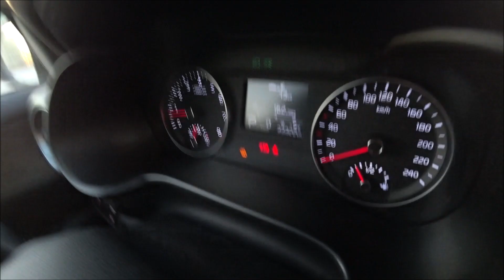Kia Cerato 2020 . ДВА ГОДА СПУСТЯ , ЧТО СТАЛО С МАШИНОЙ !? ОБЗОР АВТО . КИА ЦЕРАТО ОТЗЫВ ВЛАДЕЛЬЦА .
Cerato четвертого поколения создан на платформе K2, во внешности машины заметно влияние «старшей» модели Stinger — смещенная назад кабина, длинный капот и короткий багажник. Производитель утверждает, что эффективность шумоизоляции поднялась на новый уровень, а кузов стал более устойчивым к коррозии. Впервые у Cerato в списке опций появились полностью светодиодные фары. Эксклюзивно для России предлагается расширенный пакет «Теплые опции». Российские покупатели могут выбирать между двумя атмосферными бензиновыми моторами с распределенным впрыском: 1,6-литровый двигатель из семейства Gamma (128 л.с. и 155 Нм) и 2,0-литровый агрегат Nu (150 л.с. и 192 Нм). Для 1,6-литрового мотора предусмотрена 6-ступенчатая «механика» или «автомат» с таким же количеством ступеней, для более мощного двигателя предложена только АКП.

У нового Cerato более прямолинейная и резко очерченная передняя панель, сменившая собой прежнюю гладкую и обтекаемую, — интерьер выглядит современно и более строго. Похожие на авиационные сопла воздуховоды — дань моде. Базовая комплектация Comfort включает электрические зеркала и стеклоподъемники, водительское сиденье с регулировкой по высоте, дистанционный ключ, мультируль, кондиционер. В комплектации Luxe есть кожаная отделка рулевого колеса и селектора КПП, двухзонный климат-контроль. Версия Prestige предложит мультимедиа с экраном 8'' и камеру заднего вида, а также систему выбора режимов езды. В исполнении Premium установлена приборная панель Supervision с цветным 4,2-дюймовым дисплеем, бесключевой доступ, запуск двигателя кнопкой, интеллектуальная система открывания багажника, беспроводная зарядка для мобильника. Premium+ включает кожаный салон и электропривод водительского кресла в 10 направлениях с памятью. В октябре 2019-го комплектации Premium и Premium+ заменили на версии GT Line и GT Line+. Обе отличает внутренний стайлинг-пакет и внешние спортивные детали. У GT Line комбинированная обивка сидений, у GT Line+ кожаная.

Базовый двигатель российской версии Cerato носит обозначение G4FG, имея объем 1,6 литра он развивает 128 л.с. и разгоняет седан с 6-ступенчатой механикой с места до 100 км/ч за 10,6 секунды, максимальная скорость 200 км/ч. При наличии автоматической коробки передач с тем же числом ступеней — 11,6 сек. до «сотни» и «максималка» 195 км/ч. Двухлитровая версия (G4NA) в российской спецификации выдает 150 «сил» — с 6-ступенчатой АКПП Cerato разгоняется до максимальных 203 км/ч и менее чем за 10 секунд с места до 100 км/ч. Все версии отвечают стандарту Евро-5. Расход топлива у моделей 1.6 — 7,1-7,2 л/100 км в смешанном цикле. У моделей с двигателем 2.0 — 7,4 л/100 км.

Колесная база Cerato по-прежнему составляет 2700 мм, но габариты выросли: длина на 80 мм (до 4640 мм), ширина на 20 мм (до 1800 мм), высота — на 5 мм (до 1450 мм). Передний и задний свесы стали больше на 20 и 60 мм соответственно. Автомобиль адаптирован для эксплуатации в РФ: клиренс увеличен на 15 мм относительно американской спецификации с соответствующей перенастройкой подвески и теперь составляет 150 мм. В базе автомобиль получает стальные 15-дюймовые колесные диски, полноразмерную запаску. Более дорогие версии имеют 16-дюймовые колесные диски, у Prestige — легкосплавные. У Cerato вполне просторный салон. Пространство для ног — 1073 мм спереди и 906 мм сзади. От подушки сидений до потолка — 985 и 952 мм соответственно. Объем багажника теперь составляет 502 литра (на 20 литров больше, чем у предшественника). Второй ряд сидений складывается (60:40).

Из систем безопасности в базовой комплектации Kia Cerato присутствуют шесть подушек, система стабилизации курсовой устойчивости, интегрированная система активного управления (VSM), ассистент экстренного торможения (BAS) и ассистент старта на подъеме (НАС), контроль давления в шинах. В комплектации Luxe имеются передние и задние датчики парковки, круиз-контроль и датчик света. Топовые версии оснащены салонным зеркалом с автоматическим затемнением, светодиодной оптикой, контролем за «слепыми зонами», помощником при движении задним ходом. Автомобиль получил высокие оценки в краш-тестах.